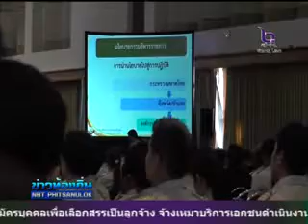รมว.มหาดไทย ลงพื้นที่พิษณุโลก มอบนโยบายสำคัญของรัฐ